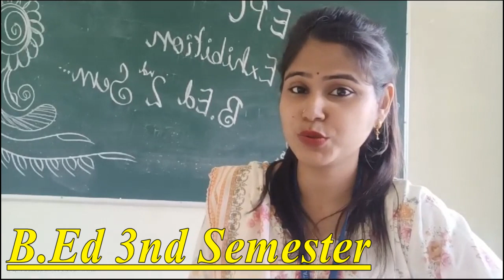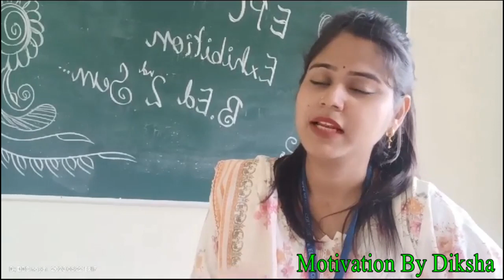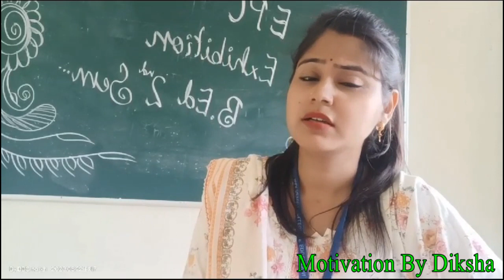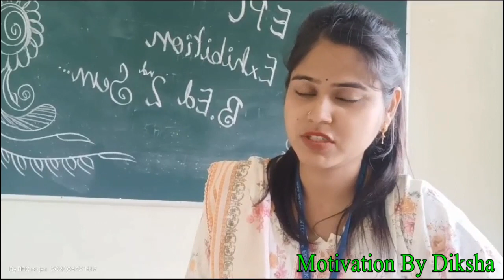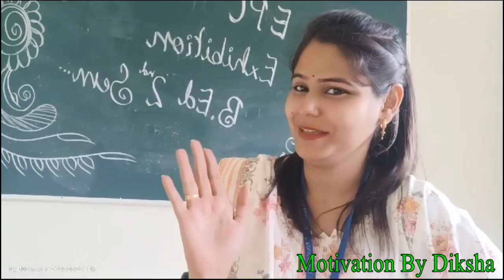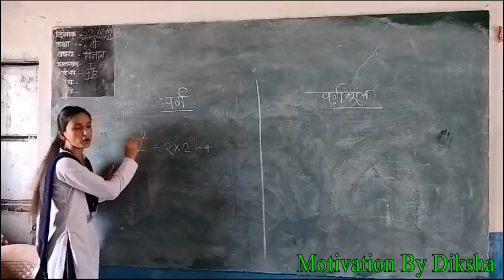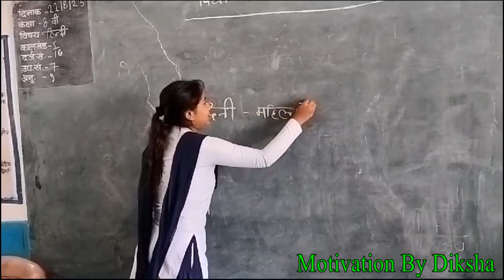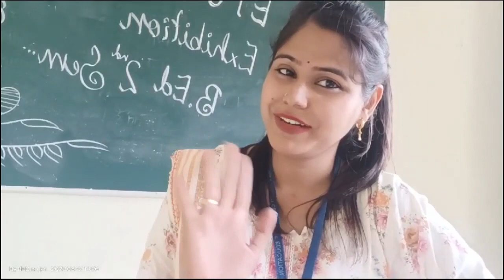B.Ed 3rd Sem.School Internship में क्या करना होता है B.Ed Internship क्यो जरूरी हैं?वीडियो पूरा देखे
इंटर्नशिप आपको जरूरी प्रैक्टिकल अनुभव देती है साथ ही, आप ये भी समझ पाते हैं कि आपके डिग्री कोर्स में मिलने वाली शिक्षा को आप रियल लाइफ सिचुएशन में किस तरह लागू कर सकते हैं। साथ ही, आपकी एकेडमिक योग्यता कैसे काम आ सकती है।
स्कूल इंटर्नशिप का मुख्य उद्देश्य छात्रों को स्कूल के माहौल से अवगत कराना और ऐसे शिक्षकों का निर्माण करना है जो समाज और देश के विकास में भागीदार बन सकें।
स्कूल इंटर्नशिप का उद्देश्य क्या है?
"इंटर्नशिप ", शिक्षक - शिक्षा का एक महत्वपूर्ण क्रियात्मक भाग है जिसमें छात्राध्यापक व्यावसायिक रूप से शिक्षण की ऊंचाइयों तक पहुंचने का प्रयास करता है । कोठारी आयोग (1964-66) के अनुसार शिक्षण में गुणवत्ता सुधार के लिए शिक्षकों को बतौर पेशेवर तैयार करना अत्यन्त जरूरी है ।
इंटर्नशिप के क्या फायदे हैं?
इंटर्नशिप क्या होती है?
 इंटर्नशिप एक प्रोफेशनल सीखने का अनुभव है जो एक छात्र की पढ़ाई के क्षेत्र या करियर की रुचि से संबंधित स्किल्स, प्रैक्टिकल कार्य प्रदान करता है। एक इंटर्नशिप एक छात्र को करियर की खोज और विकास, और नए कौशल सीखने का अवसर देता है।